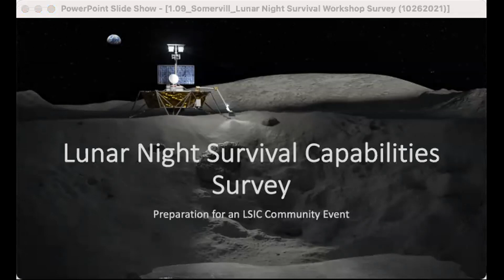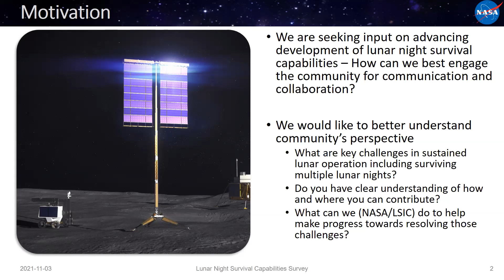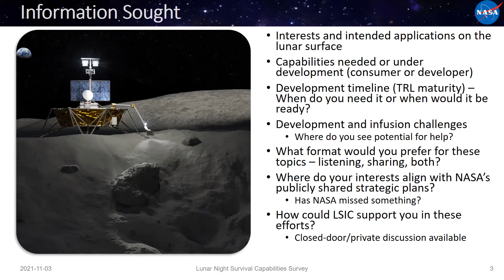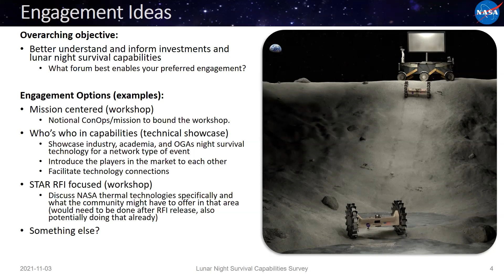LSIC 2021 Spring Meeting: Supply and Demand: Surviving the Lunar Night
Recording of the proceedings of the LSIC Fall Meeting, held at Bowie State University on 03-04 November 2021.

Speakers:
Kevin Somervill, NASA